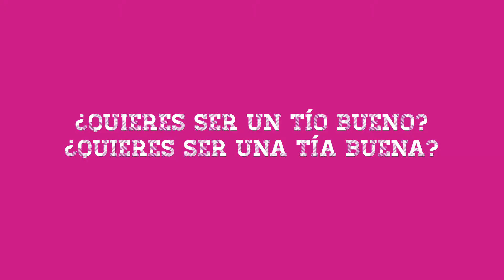Aquagym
Nueva campaña "Tías y tíos buenos" para la Fundación Khanimambo